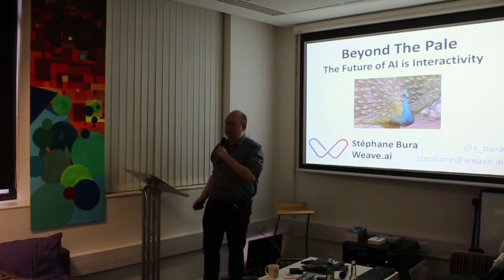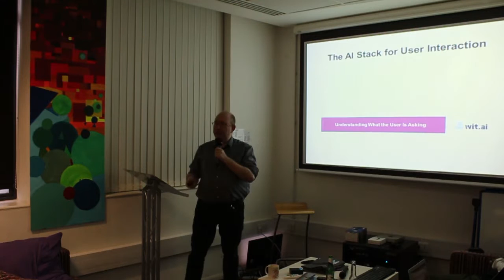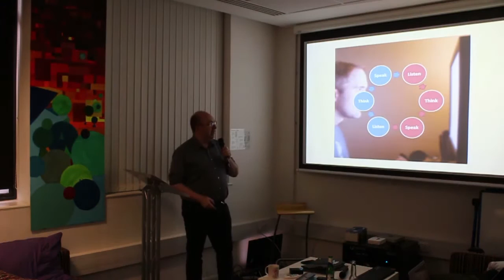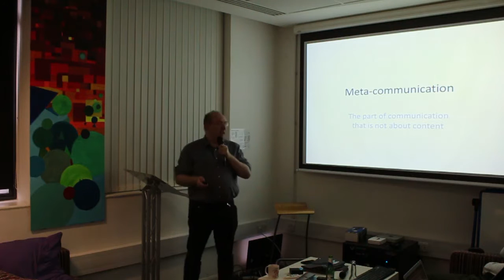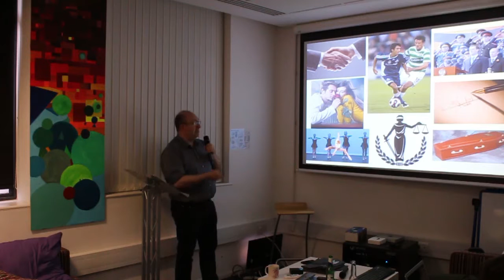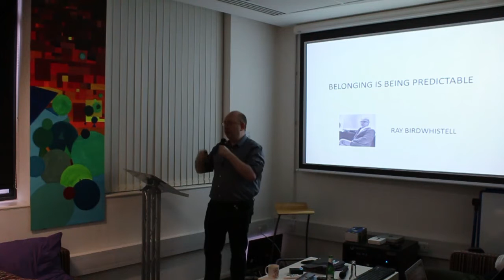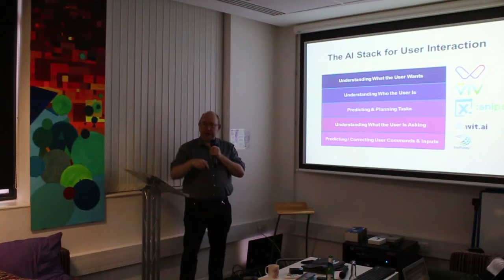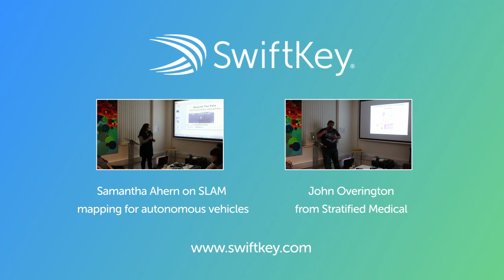Stéphane Bura from Weave.ai - SwiftKey AI meetup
Bura of Weave.ai makes two arguments - why computers and devices are barely interactive, despite the popularity of interactivity as a buzzword; and that computer interactivity is highly desirable and requires both a cultural shift and an AI-driven approach.